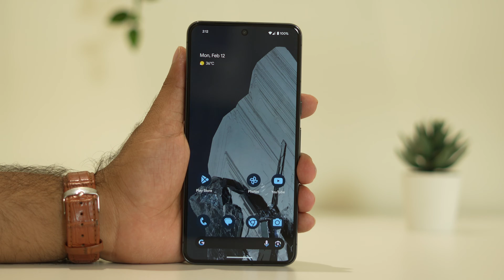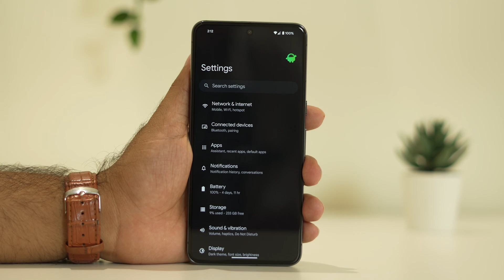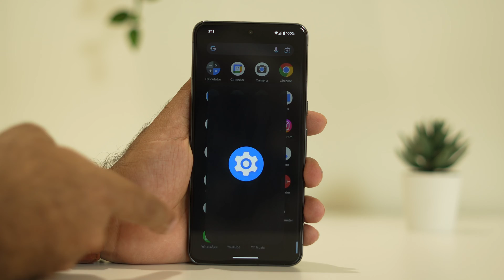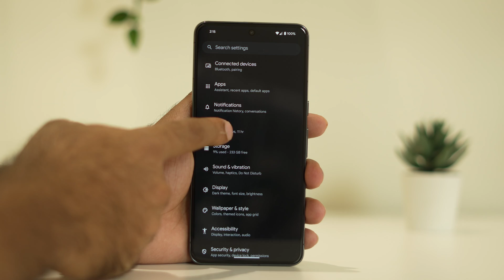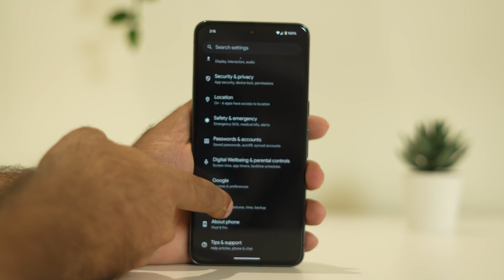How to Fix Google Pixel 8 and 8 Pro Battery Draining too Fast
The Pixel 8 and 8 Pro are Google’s latest smartphones that bring a plethora of AI features and other incremental improvements over their successors. These devices are truly one of the best you can get now. However, just like any other smartphone out there, there are a few caveats with the Pixel 8 and 8 Pro. Among all the issues that the Pixel 8 and 8 Pro users are facing is the fast battery draining issue. Apparently, the devices drain the battery faster than usual, even when doing regular tasks. The condition is even worse when gaming or doing heavy tasks. If you are also one of the unfortunate users experiencing this very same issue, you are in the right place. Here, we will dive into why your Pixel 8 and 8 Pro might be draining the battery too fast and what you can do to minimize this.

CHAPTERS IN THIS VIDEO :
0:00-INTRO
0:35-CHECK BATTERY USAGE
1:23-UPDATE OS
1:42-RESTART YOUR DEVICE
2:11-RUN BATTERY DAIGONISTICS
2:37-LOWER DOWN BRITGNESS
3:14-USE DARK THEME
3:49-USE BATTERY SAVER
4:14-FACTORY RESET
4:33-CONCLUSION

THIS VIDEO ALSO ANSWER FOLLOWING QUESTION :
How to Fix Google Pixel 8 Battery Draining too Fast
How to Fix Google Pixel 8 PRO Battery Draining too Fast